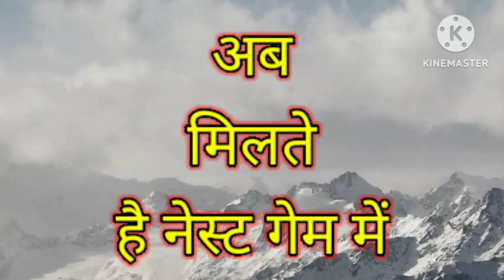कलयुग का फ़्री फायर 😱🤠🤠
कलयुग का फ़्री फायर ब्रिगेड 🤠🤠